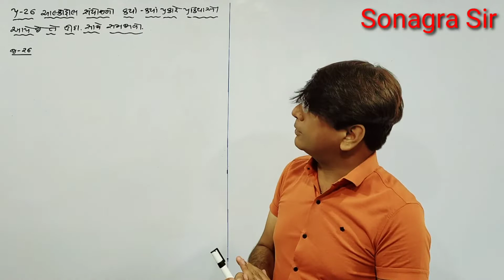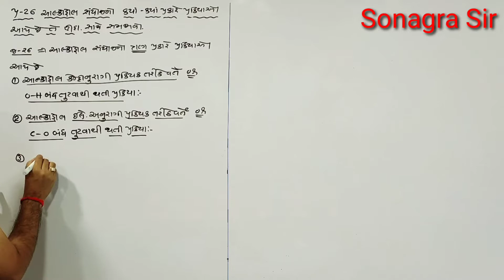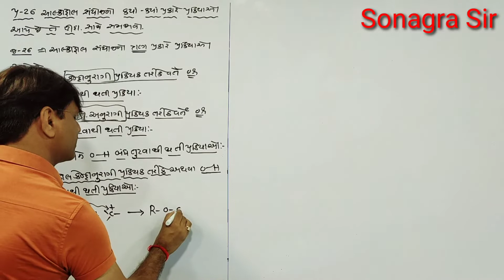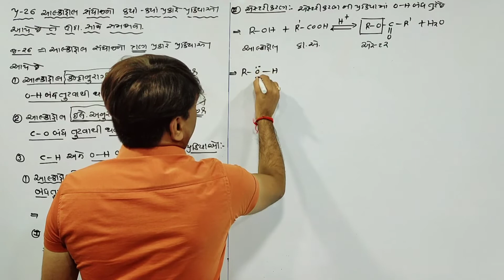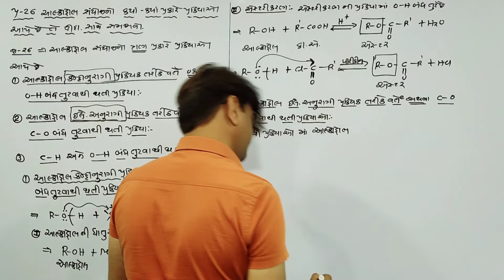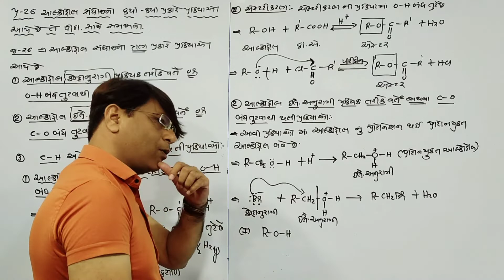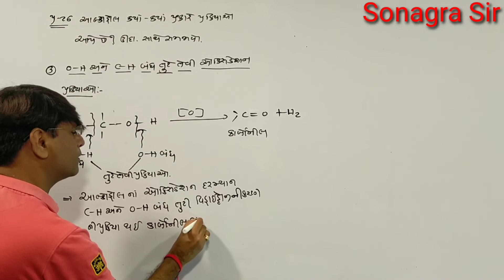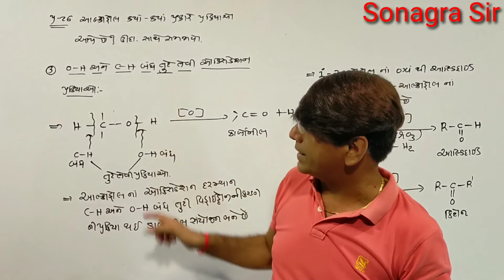alcohol ni prakriyayo lઆલ્કોહોલની પ્રક્રિયાઓ l alcohol phenol either lઆલ્કોહોલ ફિનોલ ઇથર I class-12